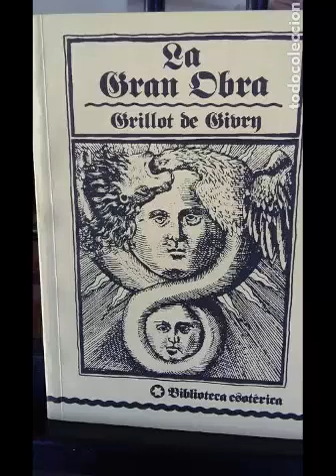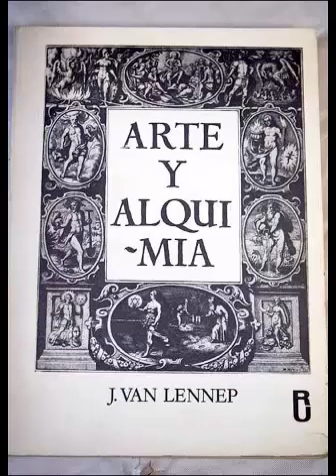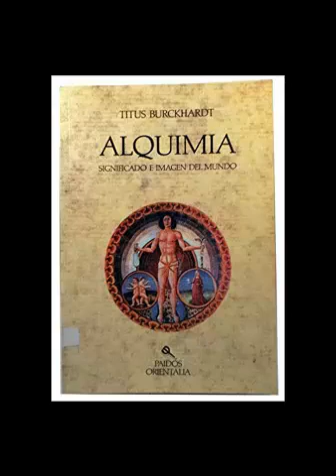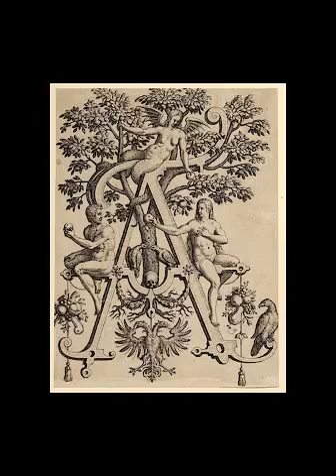SIGNIFICADO DE LA ALQUIMIA SEGUN LOS TEOSOFOS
SE DECODIFICA ESTE PROCESO EVOLUTIVO  E INICIATICO